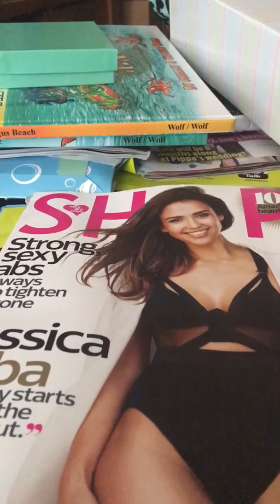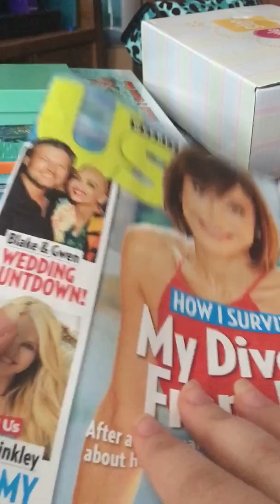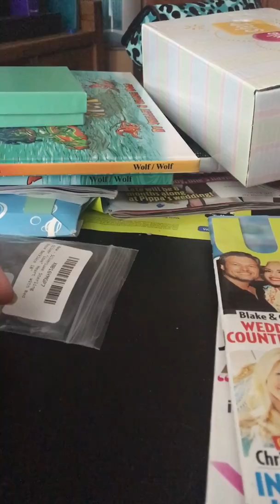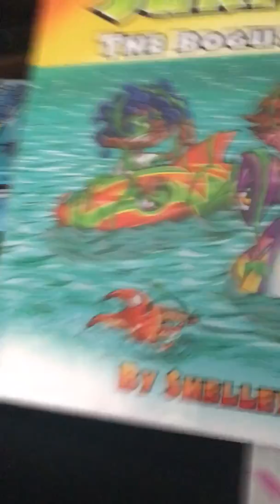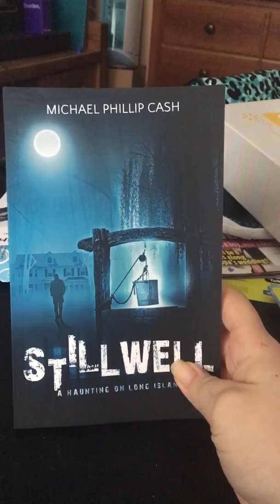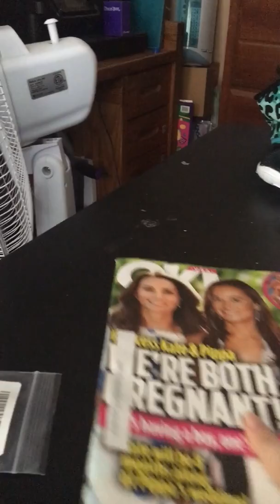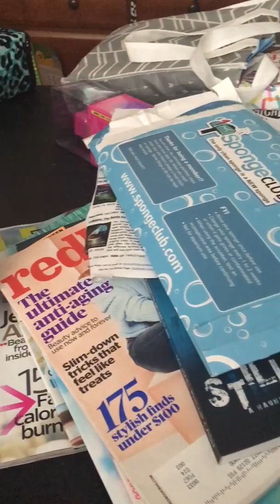Sept 10-17th 2016 weekly free stuff video/Walmart babybox/sponge club,books and tons more!!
I will as always follow everyone back on twitter and Insta 😘